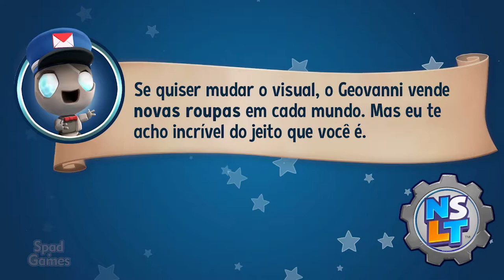#09 | New Super Lucky's Tale (Foxingtom: Hora de Voltar no Tempo)(100% Walkthrough PT-BR)